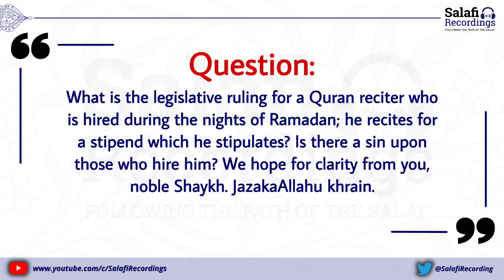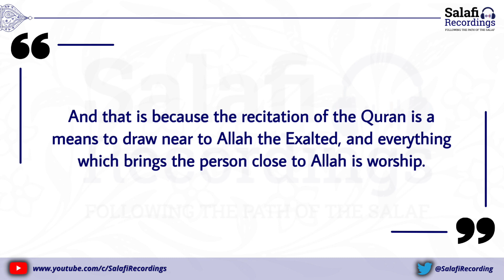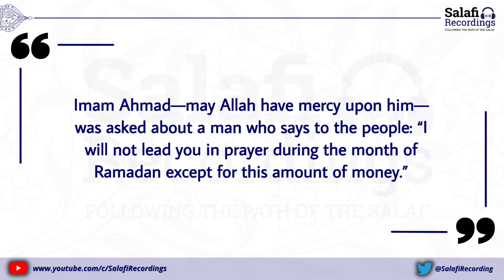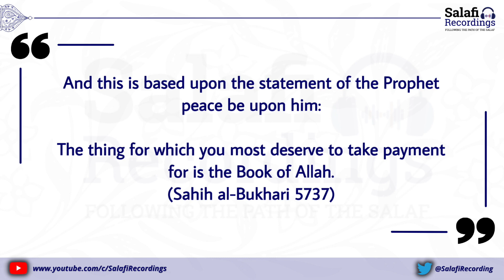Hiring a Quran reciter during the month of Ramadan, is it permissible?-By Shaykh Uthaymeen رحمه الله